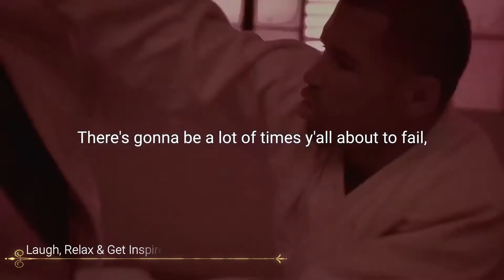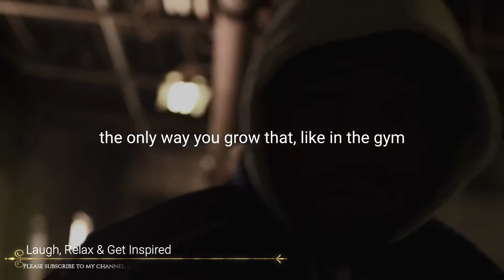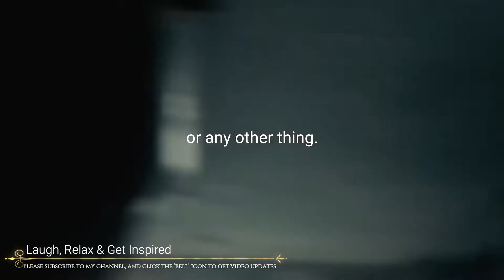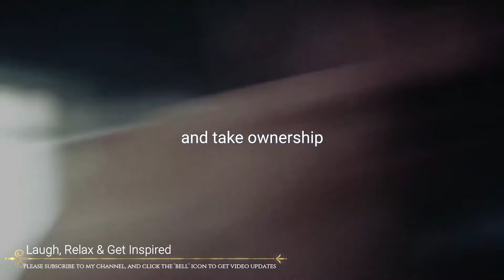I CAN DO IT - Powerful Motivational Video [YOU MUST WATCH EVERYDAY]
“Don’t let mental blocks control you. Set yourself free. Confront your fear and turn the mental blocks into building blocks.”
“The world’s greatest achievers have been those who have always stayed focused on their goals and have been consistent in their efforts.”
“Never allow anyone to define you! Just be you!”
"The mind is the limit. As long as the mind can envision the fact that you can do something, you can do it, as long as you really believe 100 percent."
"Everyone has a part to play. We have the power. You can do it."

Please also visit my FB page to like and follow Laugh, Relax & Get Inspired
"Flight Booking for Cheap Airline Tickets Made Easy"
Airpaz offers the best flight deals from every popular airlines; Air Asia, Malaysia Airlines, Firefly, Malindo, Nok Air, Tiger Air, Jetstar etc. Get Cheap flights to Bali, Bangkok, Singapore and other popular destinations today, Cheap Airfares Guaranteed.
Visit Lenovo Singapore official site and buy online the best laptops, notebooks, tablets, data centers & desktops for your home and business.
More than 15000 Bus Trips per day. Fast and Easy. Get bus tickets online now! Destinations: Kuala Lumpur, Singapore, Penang, Johor, Malacca, Perak Brands: 707-Inc, The One Travel & Tours, Transnasional, Sri Maju Group, Konsortium, Transtar .
Qatar Airways is proud to be one of the youngest global airlines to serve all six continents, and thanks to our customers’ response to our offerings, we are also the world’s fastest-growing airline. We connect more than 160 destinations on the map every day, with a fleet of the latest-generation aircraft, and an unrivaled level of service from our home and hub, the Five-star airport, Hamad International Airport in Doha, the State of Qatar.
TRIP.COM: Over 1.2 million hotels & flights to over 5,000 cities.
Book now! Easy & Fast Booking. 90,000+ Flights Online. Secured Payment.
24*7 Customer Service. Asian Travel Expert. 1,200,000+Hotels.
AliExpress: Online shopping for the latest electronics, fashion, phone accessories, computer electronics, toys, home&garden, home appliances, tools, home improvement and more.
Allianz Travel Insurance
Buy best travel Insurance online in Singapore from the world leader with 24/7 assistance &
comprehensive coverage, from single trip, family & annual plans